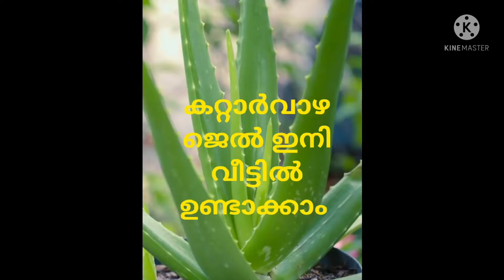അലോവേര ജെൽ എങ്ങനെ വീട്ടിൽ ഉണ്ടാക്കാം |How to make alovera gel#alovera gel homemade #2022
വീട്ടിൽ നട്ടു പിടുപ്പിച്ച കറ്റാർവാഴയിൽ നിന്നും ഉണ്ടാക്കിയ ജെല്ലാണ് ഇവിടെ കാണിച്ചിരിക്കുന്നത്. ഇതു തികച്ചും നാച്ചുറൽ പ്രൊഡക്റ്റാണ്.മുഖ സൗന്ദര്യം വർധിപ്പിക്കാൻ ഇതു സഹായിക്കും